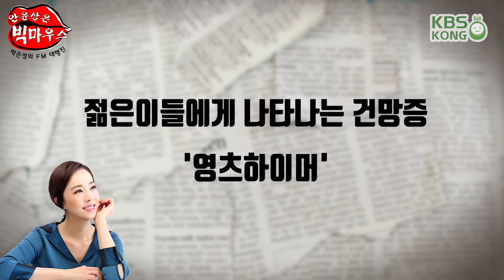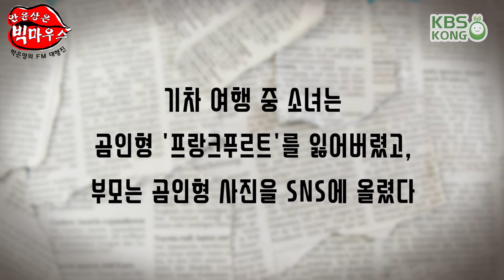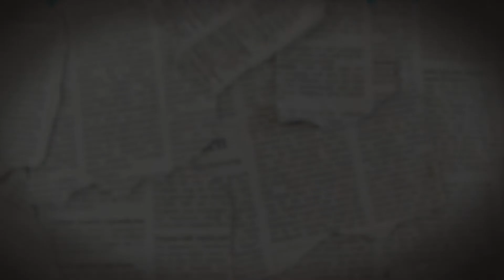‘한국식 나이’ 폐지 요구 목소리 커져_안윤상은 빅마우스 [박은영의 FM대행진]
2019년 01월 03일

- 불편한 '한국식 나이' 폐지 요구하는 목소리 커져
- 젊은이들에게 나타나는 건망증 '영츠하이머'
- 5세 소녀가 잃어버린 곰 인형, 기차 타고 돌아온 사연